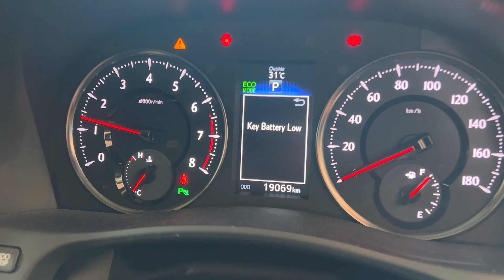Battery Replacement Toyota Keyless Remote | Toyota Vellfire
This video is for entertainment only, not educational, but if it contains useful information, it is good to learn from it.

This video was recorded using: iPhone 13 Pro
Edited using: Adobe Premiere Pro 2022
Device to edit: My Custom PC

This video is made with my own money and my own resources, not a sponsored video.

Sign up for MediaFire using this link so that I can have enough space to upload and share files with you guys.